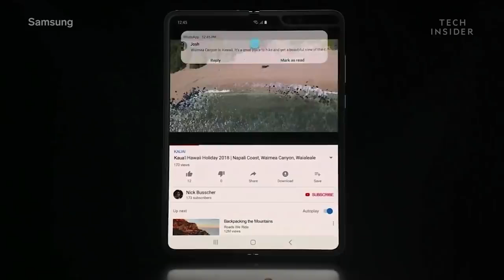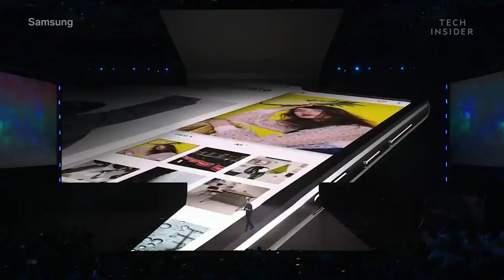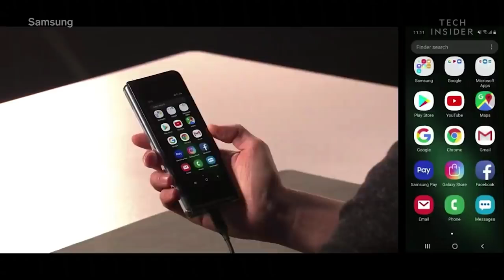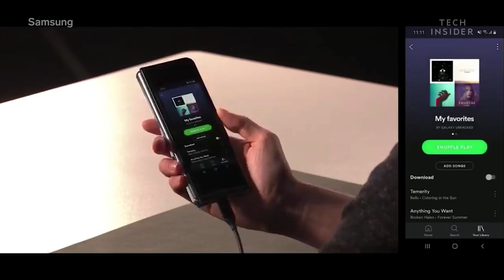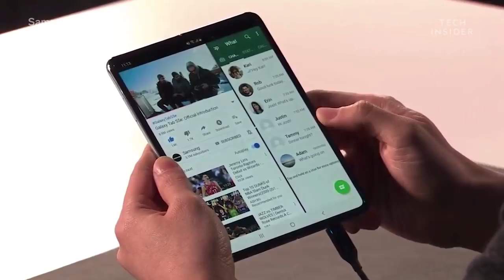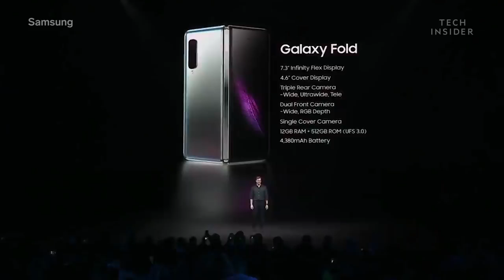Samsung Foldable Phone is REAL!. Amazing!!!!!!!!!!!!!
At its Galaxy Unpacked 2019 event, Samsung showed off its first foldable phone. Starting at $1,980, the phone will be available in the US starting in April.